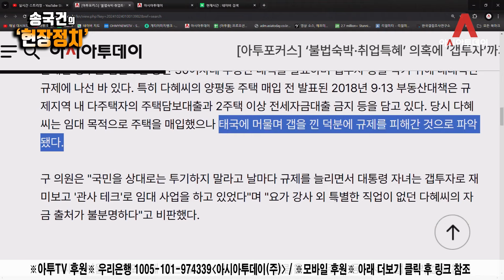취업특혜·불법숙박·갭투자·음주운전···이쯤 되면 막 가자는 거죠? [송국건 하이라이트]